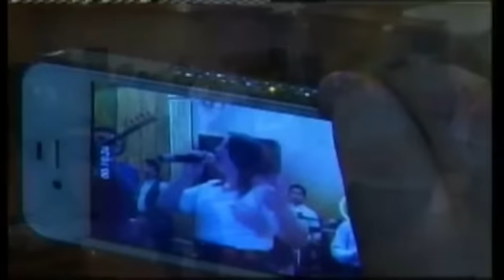Gedebey Asiqlari Terane Gedebeyli,